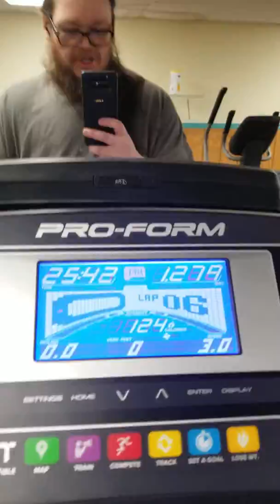DEEP STATE INOCULATION